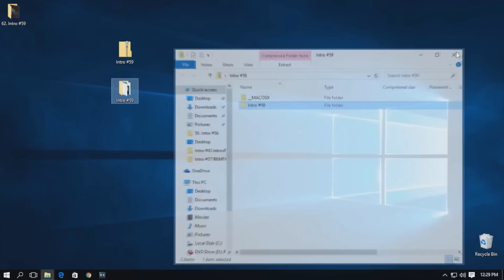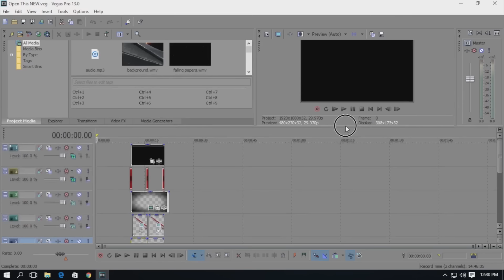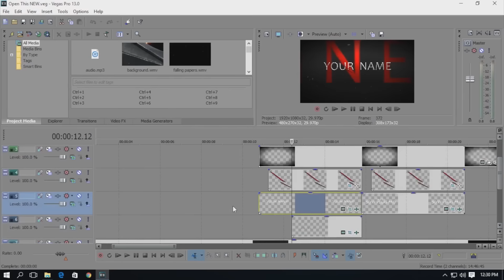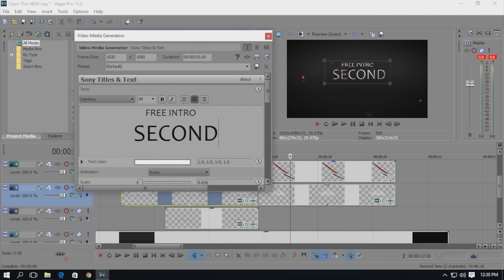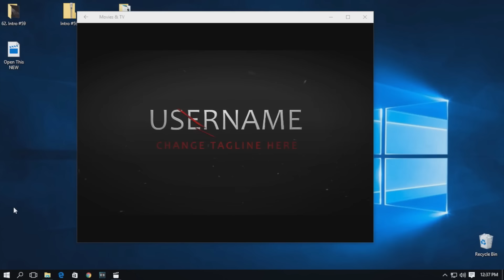2D Intro Template #79 Sony Vegas Pro w/ Tutorial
I Provide Free Intro Templates For Your YouTube Videos or Any Other Type of Videos.

2D Intro Template #79 Sony Vegas Pro w/ Tutorial

After Effects Creator: Silk Motion Designer